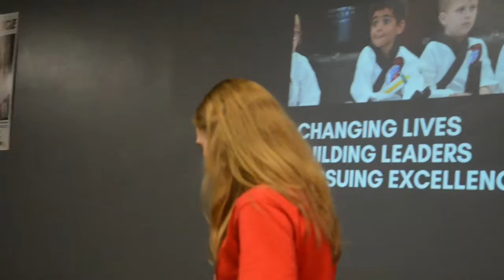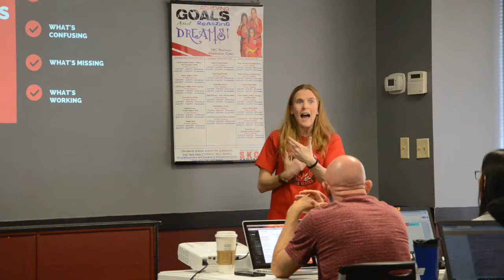WaterWorks: Episode 24 - Back on the Mat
In this episode, you'll get the ""behind the scene""
portion on our events announcements, training
with our Instructors and Mr. Seigler gives us a
short explanation of how the Progress Belt works.
I'm an MMA fighter and the Executive Director of Seigler’s Karate Center, a martial arts school chain with 600+ students located in Augusta, GA. I'm a 5th Degree Black Belt in Kempo Karate, kickboxing champion, and Brazilian Jiu-Jitsu Blue Belt under Carlos Machado.

I'm also a public speaker, business consultant, and competition coach with a passion to help others achieve their dreams through hard work, dedication, and a proven plan for success.